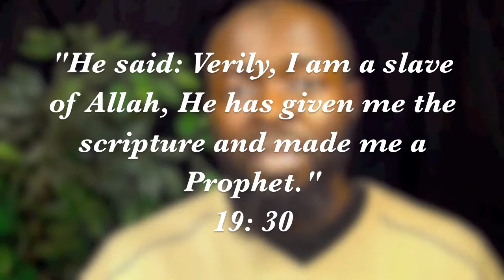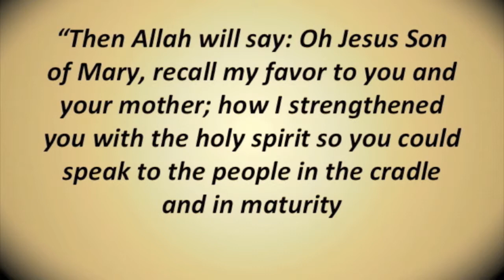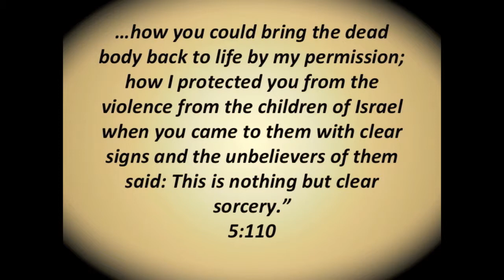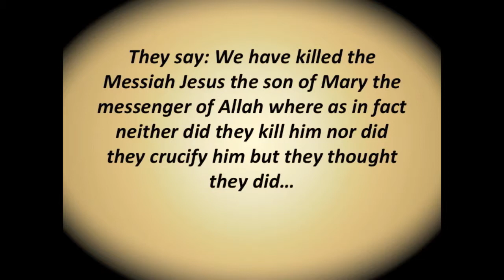Islam view of Jesus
This video covers the Islamic creed in light of the birth and life of Jesus (peace upon him). Do muslims believe in Jesus? How? Is it mentioned in the Quran? What does that mean in the life of the muslim?